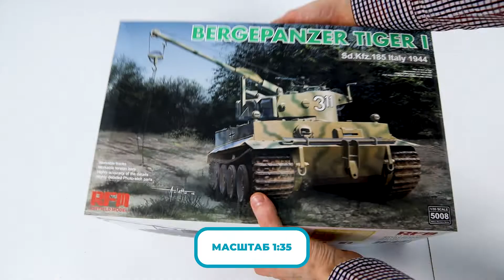Сборная модель Bergepanzer Tiger I Sd.Kfz.185 Italy 1944. Масштаб 1:35. Распаковка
Распаковка сборной модели Bergepanzer Tiger I Sd.Kfz.185 Italy 1944 от производителя Rye Field Models

Масштаб - 1:35